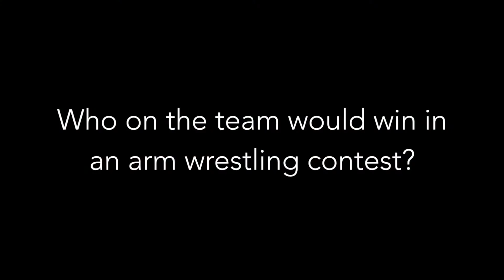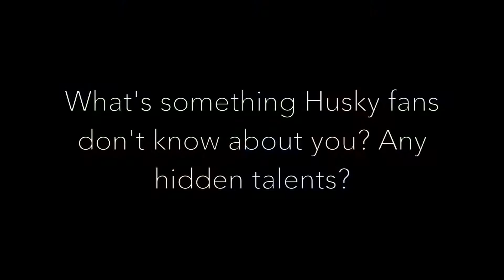UW Softball Getting To Know: Kasey Stanchek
With the 2014-15 softball season approaching, we will be doing a “Getting To Know” series leading up to Opening Day to introduce the student-athletes to Husky fans. This week we learn more about senior pitcher Kasey Stanchek.